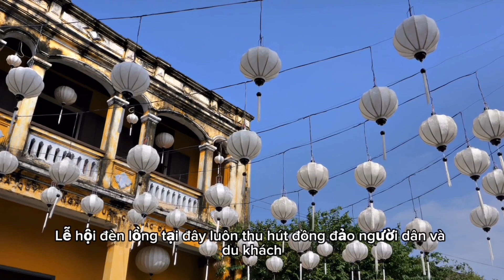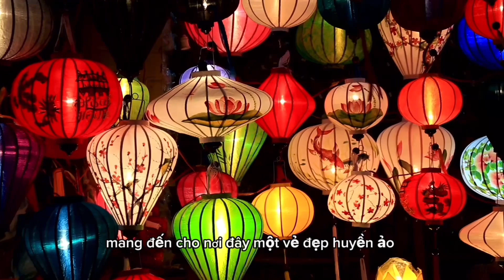Hội An _ Bí Mật Chưa Kể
0:00 mở đầu
0:24  Hội phúc Kiến
0:47 Ẩm Thực Phố cổ
1:24  Lễ hợi  Đèn Lồng

Phố Cổ Hội An là một điểm đến lịch sự và đẹp đẽ ở Việt Nam, nổi tiếng với kiến trúc cổ, đèn lồng màu sắc và không khí yên